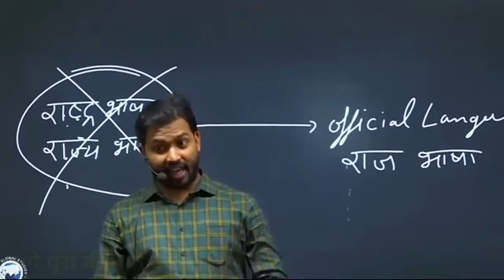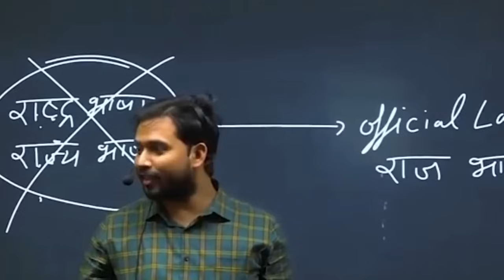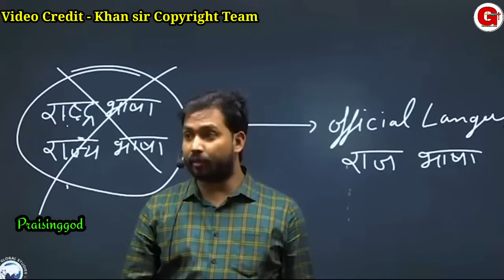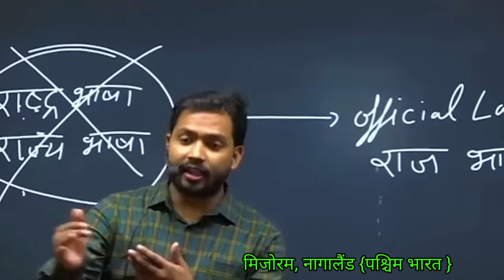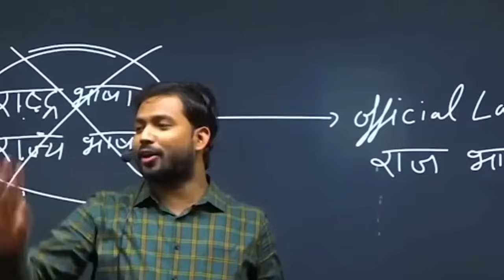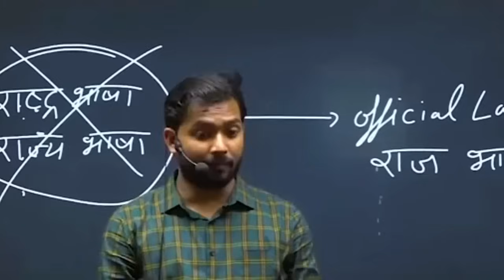देखिए कैसे खान सर ने ईसाईयों का किया बड़ा खुलासा! ईसाई लोग सबका इज्जत करते है! वीडियो जल्दी देखिए..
Welcome to my Praising God channel.

यदि आप हमारी सेवकाई में योगदान देना चाहते हैं तो नीचे दिए गए निर्देशों को देखें और योगदान दे सकते हैं।
Offering For .
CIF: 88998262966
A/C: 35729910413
IFSC: SBIN0030081
NAME:- RAJKUMAR

🔺We will provide you with appropriate credits or remove the video if you require

यह वीडियो किसी धर्म किसी जाति के खिलाफ नहीं हैं। ना ही किसी के विरुद्ध बोला गया है ना किसी संस्था के विरुद्ध में बोला है। हमारा वीडियो को शेयर करना किसी के खिलाफ बोलना नहीं है सिर्फ प्रभु यीशु मसीह के वचन के बारे के लिए है यह वीडियो अपलोड किया गया है ताकि मसीह लोग पवित्रता का जीवन बिताएं यदि किसी को इस वीडियो के द्वारा ठेस पहुंचता है, या दुख लगता है या किसी कारण वह आहत हुए हैं तो हम उनसे हाथ जोड़कर माफी मांगते हैं।